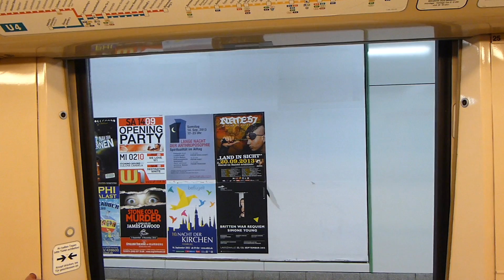U2 Mümmelmannsberg-Billstedt Mitfahrt DT4.1 (U-Bahn Hamburg)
DT4.1 Mitfahrt von der U-Bahn Endstation Mümmelmannsberg-Billstedt, DT4.1 ride from the underground final station Mümmelmannsberg-Billstedt